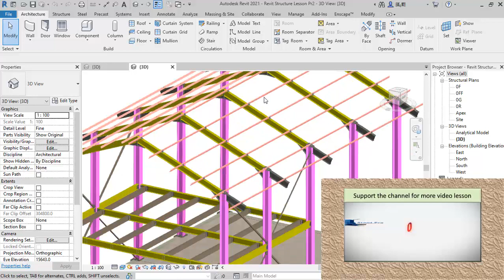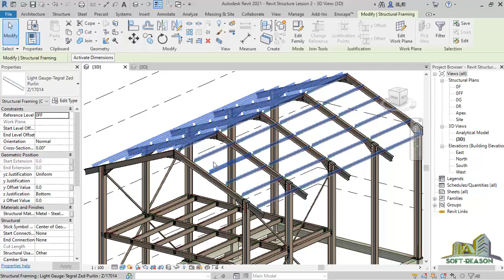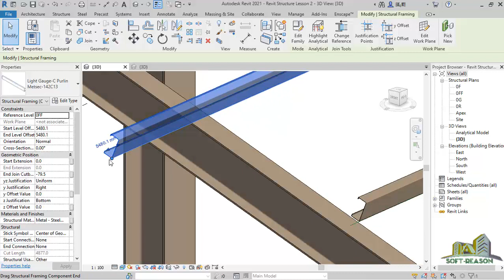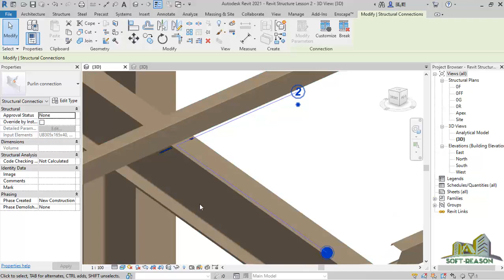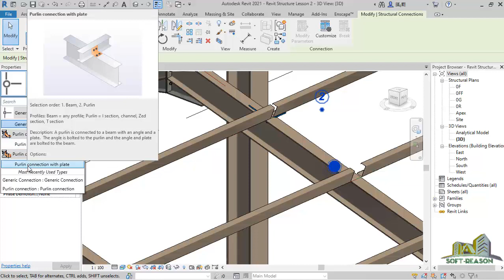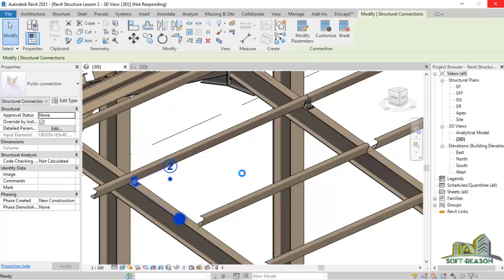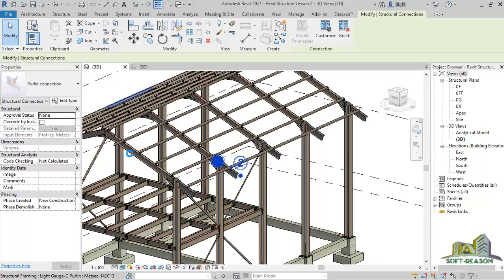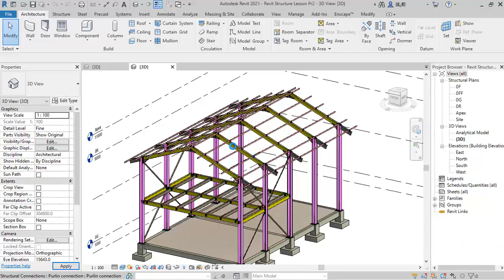How to Design Purlins Connect in Revit Structure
This lesson will focus on two type of purlins connection, which are purlin connection without plate and purlin connection with plate in Revit Structure.